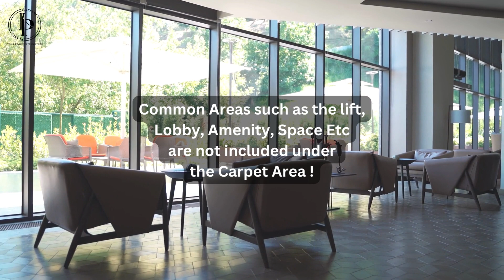EPISODE 2 || CARPET AREA || Full Carpet Area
What is the Carpet Area? The area of an apartment that can be covered by a carpet or the net usable area is known as the carpet area. It is the distance between the inner walls. The carpet area would include the areas of the bedroom, living room, kitchen, bathrooms, balconies & staircases within the house/flat.